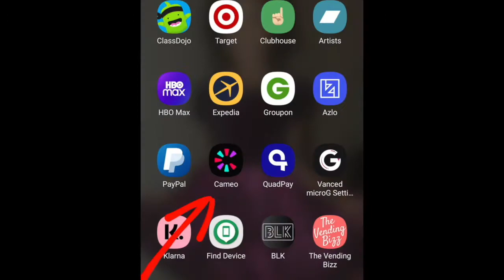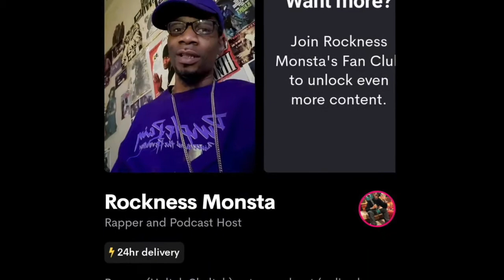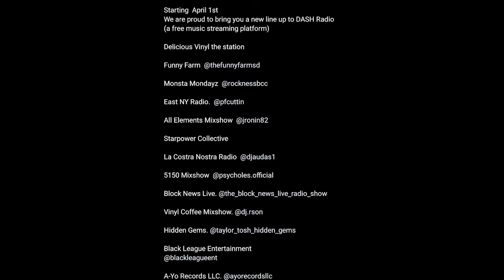What Happened in Boca Raton?? - Monsta Mondayz Podcast Ep 23 Clip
Sound Lounge San Diego @SoundLoungeSD Music production studio services To book a session, message on IG @SoundLoungeSD

Financial freedom courses through Ashley J. Pallet flipping 10 Sources of Income Masterclass Learn how to rent out items Learn how to build your own beauty line Follow @exoticjadeeyez IG – Clik the link in bio!

Hip Hop History Month
Fat Joe vs. JaRule Versuz
Versuz Discussion
Rock & Starang Interview by DJ Rek

Recorded 10/3/21
Aired 11/22/21